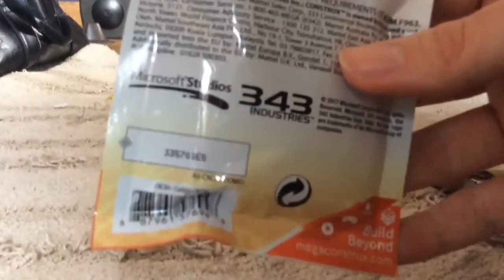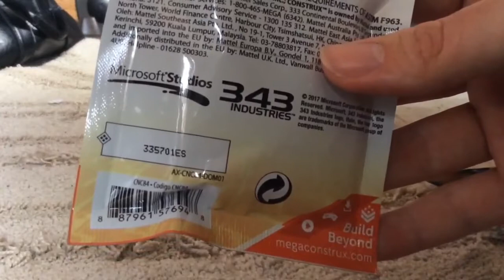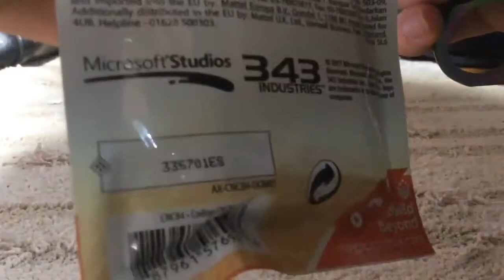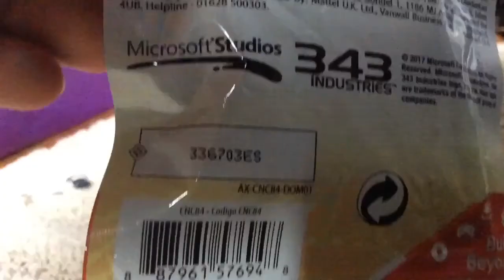Halo Stormbound Mega Construx Codes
I got a couple of Stormbound random bags and go through some of the different codes for the different figures.